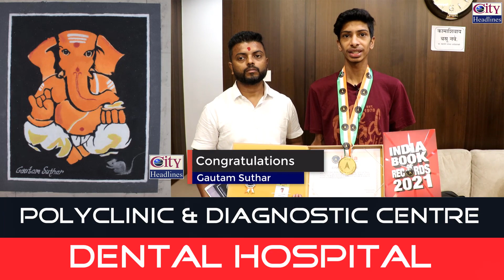Mira Bhayandar Ka Naam Roshan Kiya Gautam Suthar Ne | India Book of Records | Rangoli